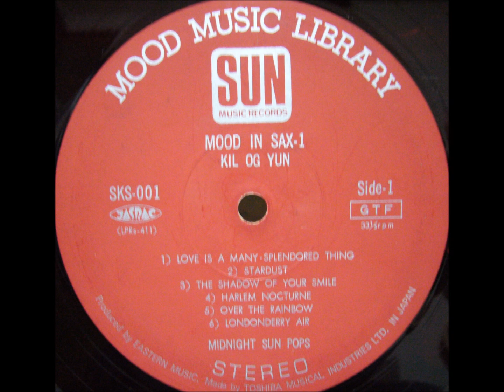吉屋潤 「ゆうべの秘密」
Mood Music Library     No. 1
「Mood In Sax  1」　SKS - 001

吉屋　潤（KIL OG YUN）：　テナーサックス

発行所：株式会社国文社
原盤製作＆プレス：イースタン・ミュージック　東芝音工

昭和44年10月5日発行　　定価1,700円